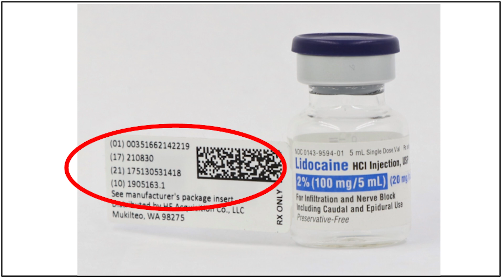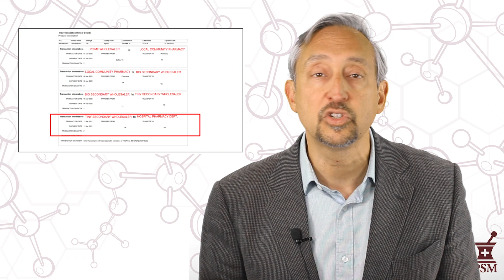Why pay 500% for lidocaine?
A hospital pharmacist in West Virginia showed me how much of a markup he was paying for lidocaine, and showed me the circuitous route it took to get to him. He used the DSCSA to learn where it came from.